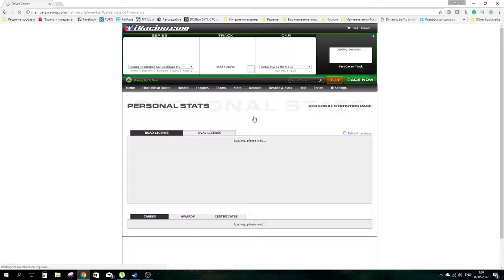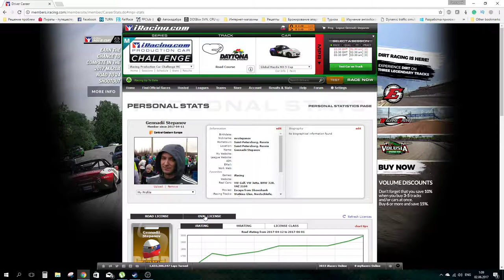WILL I CRASH? PCC @ Mazda MX-5 Cup @ Daytona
WILL I CRASH?

И ответ на этот вопрос - ДА! Tamas Feher не увидел меня при возвращении на трассу, повредил мне машину, после чего машина потеряла в скорости, а убитая резина не позволила проходить повороты на высокой скорости.

iRacing. PCC @ Mazda MX-5 Cup @ Daytona